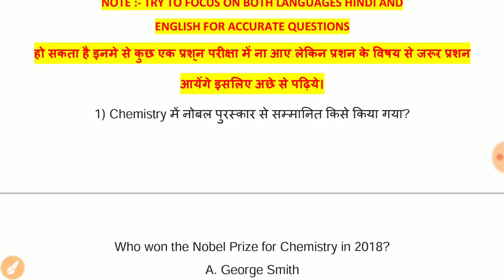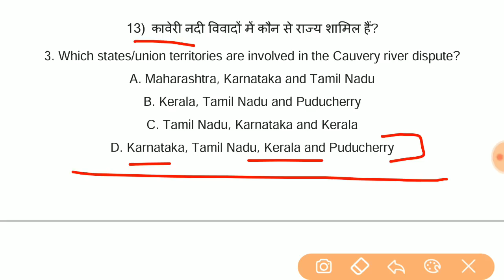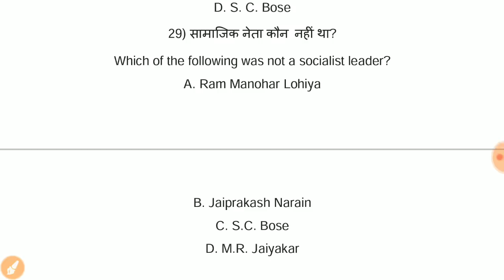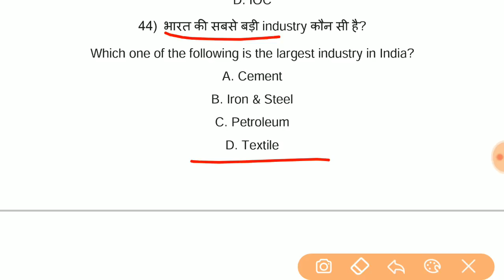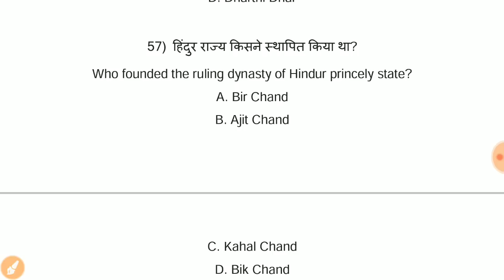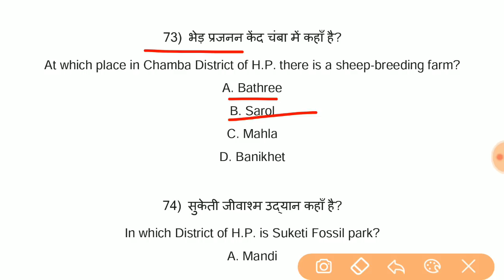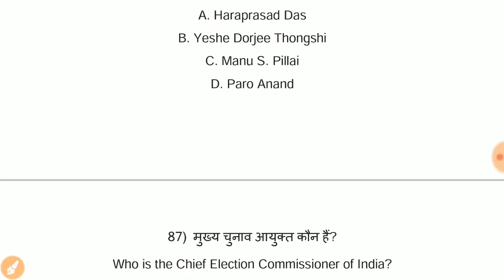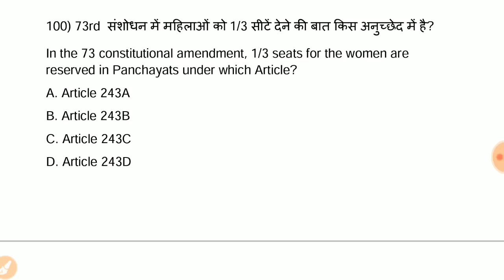Hpsssb hpssc clerk mock test top 100 questions ।every sections history polity econo current affairs।